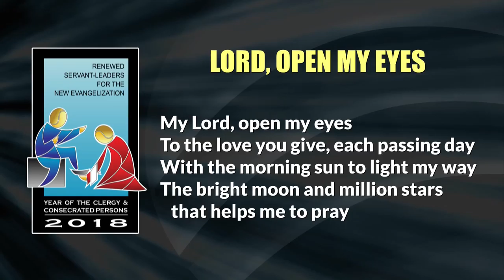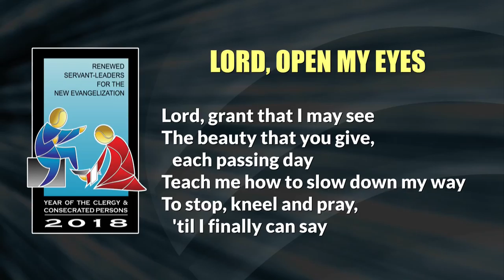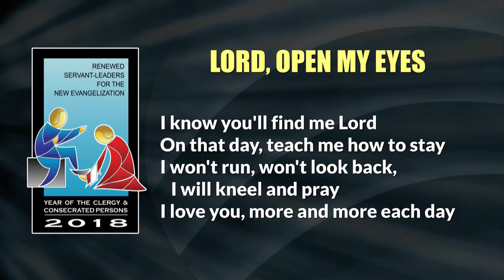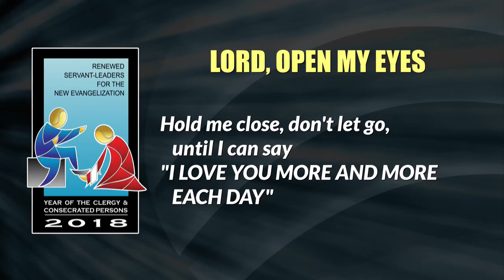Lord, open my eyes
From the Music Album "Year of the Clergy & Consecrated Persons"
Composed by: Paul G. Hildawa
Arranged by: Eugene C. Calimag & Jeffrey Ray C. Miguel
Featuring: Solemne Music Ministry